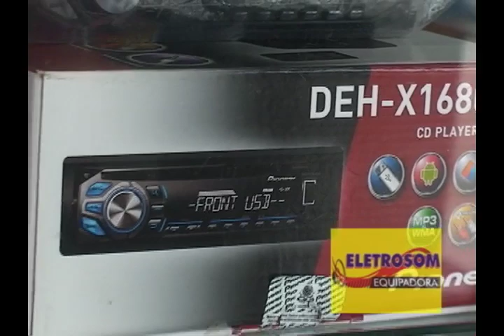ELETROSOM EQUIPADORA EM CAICÓ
BLOG CARDOSO SILVA